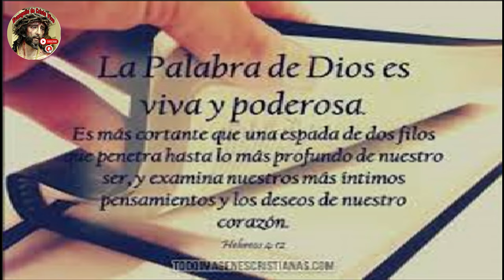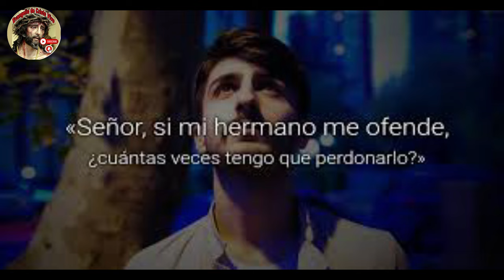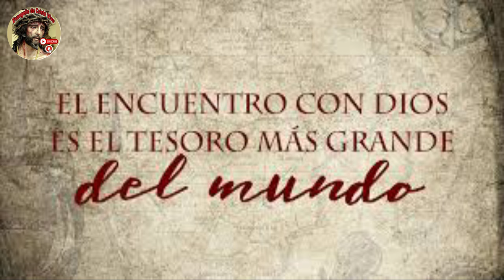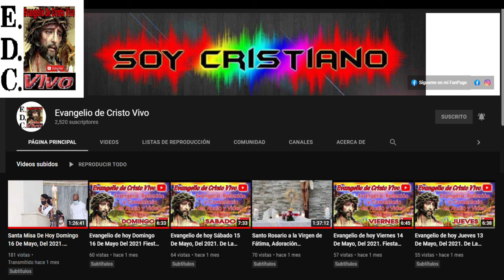Evangelio De hoy Martes 05 De Febrero Del #2024 De La 3ª Semana De Cuaresma Rev.